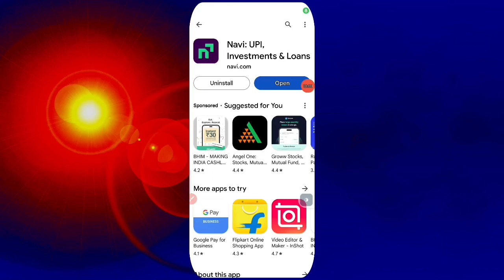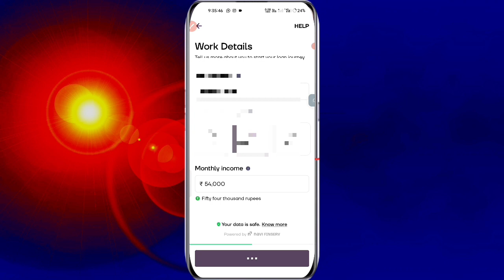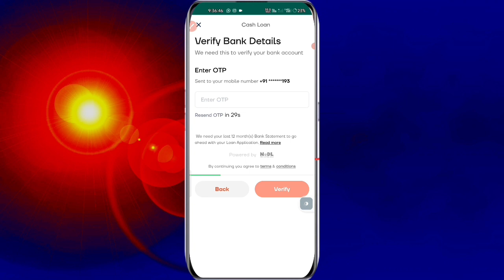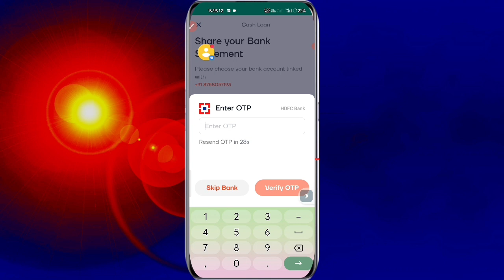Navi app se loans kaise le l How to navi create account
Dear friend!
Join me in a rewarding journey!
👉 What’s in it for YOU & ME? We both earn exciting cashbacks!
Claim your cashback in just 3 easy steps:
✅ Download the moneyview App
✅ Get your Personal Loan using this code: RAKEPSNF
✅ Watch your special cash bonus get credited to your A/c
Waiting for you 👉 Instant loan of up to Rs.10 Lakhs.
Hop on board today!